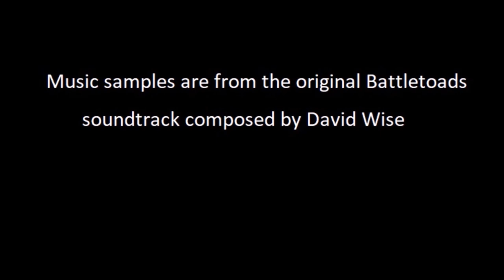Battletoad OVerload Episode 7 - The First Invitation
After Orion Moses rescues an abandoned CRT he receives a request that cannot be denied.

Music samples are from the original Battletoads score composed by David Wise.

Battletoads nes nintendo orion moses too many games 2019 battletoad overload walkthrough playthrough gameplay trailer footage rare replay microsoft smash bros brothers ultimate brawl melee tournament pokemon go tmg crt crts tvs tv old television many as possible beat beaten beats defeated end screen ending pickups finds grails turbo tunnel dark queen rash zitz pimple remake jvc d series dseries sony fv310 fv-310 best consumer crts tvs tv ever made 2020 new vs old